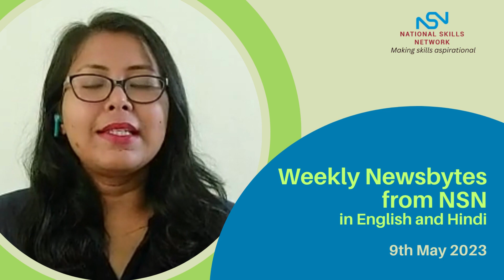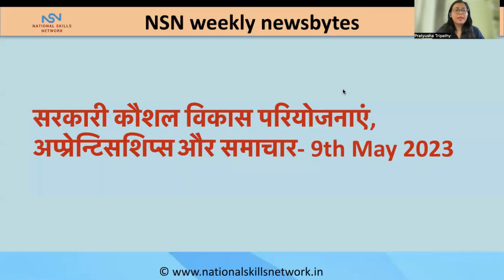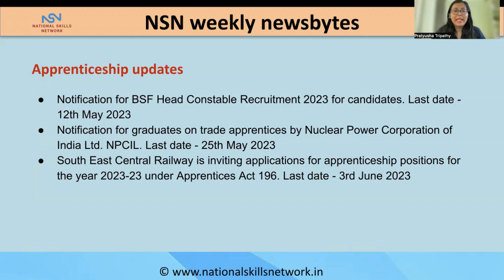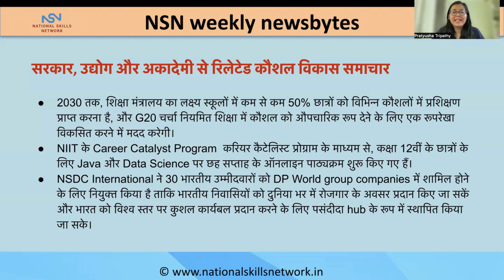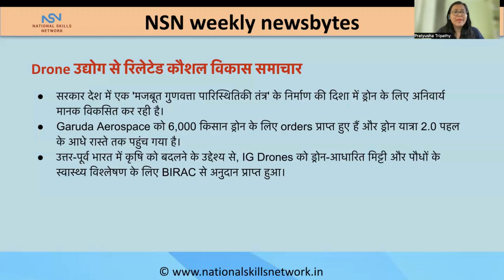Skill development, apprenticeship, jobs, vocational education and training updates - 9th May 2023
NSN weekly newsbytes on skills, education and training will keep you updated on the industry, government, academia and other stakeholders in the skilling and TVET space. Apart from keeping you updated, the skill development news snapshot could help you generate leads and opportunities to develop your business in the sector.

Apprenticeships, Government skill development projects, jobs, and weekly updates - 9th May 2023